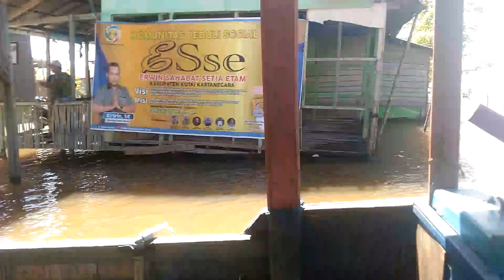Ferry penyeberangan Kotabangun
Situasi lagi banjir dari Rimba ayu ke Kotabangun harus naik Ferry 2 kali, tentang situasi Sungai Mahakam di Daerah Kota bangun.